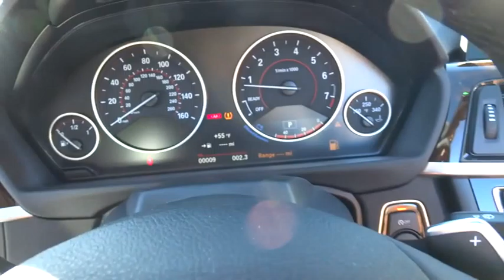2016 BMW 4 Series San Francisco, San Jose, Oakland, Marin, bay area, CA 16638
2016 BMW 4 Series
2016 BMW 4 Series 428i - Stock#: 16638 - VIN#: WBA3V7C58G5A26762

BURL WALNUT WOOD TRIM PEARL GLOSS CHROME HIGHLIGHT,COLD WEATHER PACKAGE  -inc: Heated Front Seats  Neck Warmer  Heated Steering Wheel  Retractable Headlight Washers,DRIVER ASSISTANCE PACKAGE  -inc: Rear View Camera  Park Distance Control,PREMIUM PACKAGE  -inc: Satellite Radio  1 year subscription  Comfort Access Keyless Entry  Lumbar Support,TECHNOLOGY PACKAGE  -inc: Head-Up Display  Navigation System  Remote Services  Advanced Real-Time Traffic Information  BMW Online & BMW Apps  Instrument Cluster w/Extended Contents,Black Power Heated Auto Dimming Side Mirrors w/Power Folding and Turn Signal Indicator,Speed Sensitive Rain Detecting Variable Intermittent Wipers w/Heated Jets,Leatherette Door Trim Insert,Memory Settings -inc: Door Mirrors,FOB Controls -inc: Trunk/Hatch/Tailgate  Windows and Sunroof/Convertible Roof,Radio: Anti-Theft AM/FM/HD Stereo CD/MP3 Player,Leather/Metal-Look Gear Shift Knob,Sport Leather Steering Wheel,Hands-Free Bluetooth & USB Audio Connection,SensaTec Leatherette Upholstery,4-Wheel Disc Brakes w/4-Wheel ABS  Front And Rear Vented Discs  Brake Assist and Hill Hold Control,Tire Specific Low Tire Pressure Warning